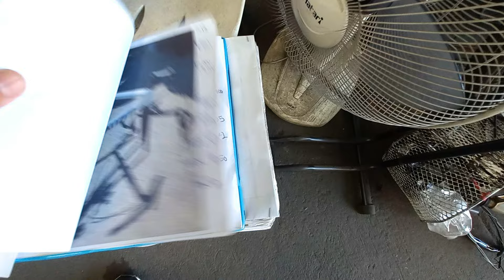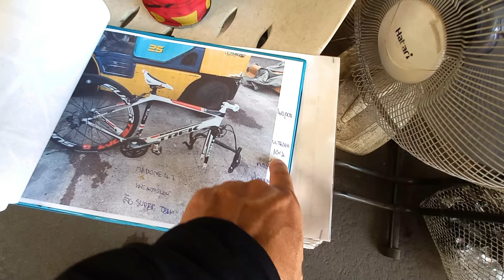โกดังจักรยานเสือหมอบมือ2 แบรนด์ดังจากต่างประเทศ เริ่มต้น 2-5 พันบาท @นนทรีกลการ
Focus4wdTV

สำหรับท่านที่สนใจ ลองโทรไปสอบถามรายละเอียดได้ครับ
วันอาทิตย์ ร้านปิด แต่สามารถโทรมานัดดู และ ลองจักรยานได้ครับ

Location ร้าน : นนทรี กลการ (พระราม3 ซ.79 ยานนาวา)

รถไฟฟ้า / จักรยานไฟฟ้า / สกู๊ดเตอร์ไฟฟ้า / EV Scooter / จักรยานเสือหมอบมือ2 นนทรี กลการ